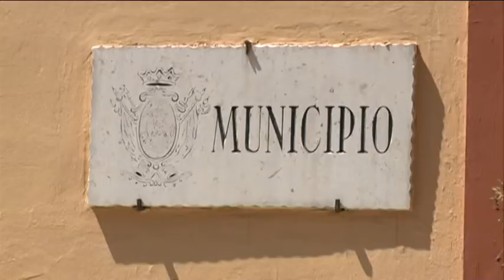Mastromauro. 4 mln per Parco Franchi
A Giulianova il comune deve risarcire 4 milioni di euro ai proprietari di un terreno trasformato, 35 anni fa, in Parco Franchi. Il sindaco Mastromauro però, ha già accantonato la somma da pagare